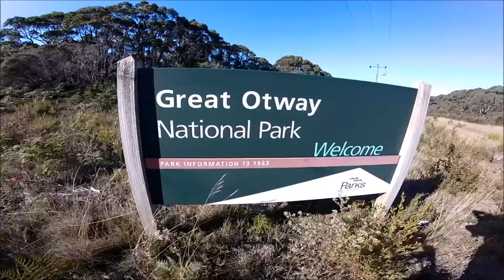Mundai Madness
Just a fun little video with some dramatic music.
I know its not the type of video everyone likes, but I enjoy making them.

I finally hit 100 subs!! thanks everyone, lets see if I can get to 200.